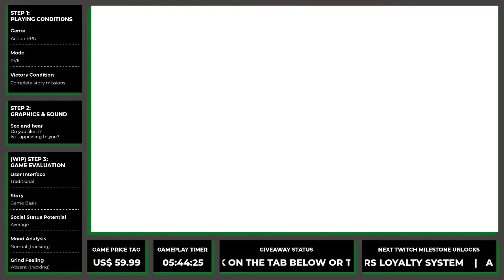MAIN STORY: To The Battleground Walkthrough | Goku vs Great Ape Vegeta | Dragon Ball Z: Kakarot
You play as Goku against Great Ape Vegeta. The best way to defeat the Great Ape is at long range or by hitting and running away.

To receive an e-mail alert when the game review is ready, sign-up

Feel free to make questions about the game in the comments below. I will be happy to answer.